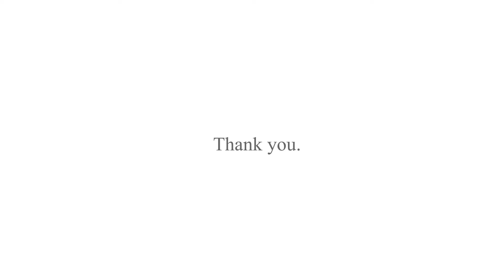Robusta Coffee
Robusta Coffee -  Coffee shop on wheels